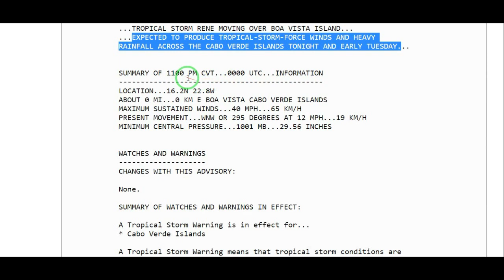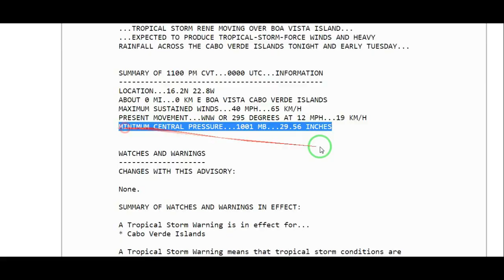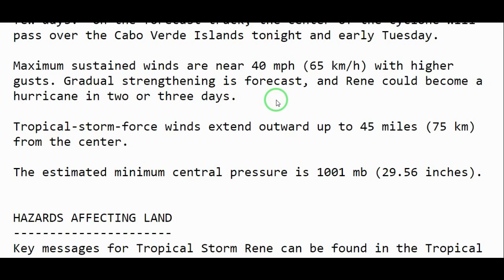Tormenta Tropical Rene podría convertirse en Huracán según el Centro Nacional de Huracanes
La tormenta tropical Rene podría convertirse en huracán según el Centro Nacional de Huracanes en su boletín de las 11:00 PM del Lunes 7 de septiembre de 2020, pues de acuerdo a esta actualización la tormenta Rene podría afectar a las Islas de Cabo verde entre la noche del Lunes y temprano el Martes con fuertes vientos y lluvias, así lo informó el Centro Nacional de Huracanes, dicha Agencia pronostica que esta tormenta se convierta en huracán más adelante a través del Océano Atlántico.

En este video veremos que están pronosticando los modelos Meteorológicos con referencia a la tormenta tropical Rene, Paulette y una onda tropical con potencial ciclónico en el Atlántico que aún se encuentra sobre África y podría convertirse en depresión tropical más adelante, por el momento tiene 60% de chance para su posible desarrollo tropical de acuerdo al Centro Nacional de Huracanes.

Cabe destacar que el modelo GFS, europeo (ECMWF) y CMC ven mucha actividad ciclónica en el Océano Atlántico, pues producto de ondas tropicales que podían moverse hacia el Atlántico durante los próximos días.

Nota : Septiembre sigue muy activo en formaciones de tormentas tropicales en el Atlántico, hasta este momento.

Crédito a  : NOAA
Crédito  a :  Tropical Tidbits

GFS model
Modelo GFS

ECMWF model
Modelo ECMWF

ICON model
Modelo ICON

CMC model
Modelo CMC

Tropical Storm Rene could become a Hurricane.
Tormenta Tropical Rene podría convertirse en Huracán.